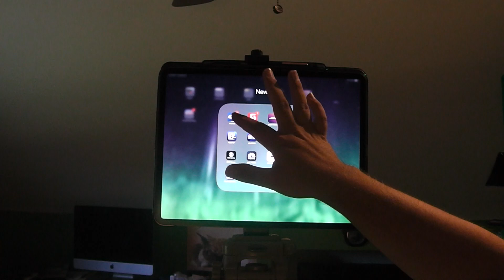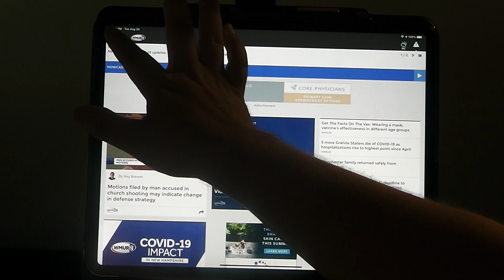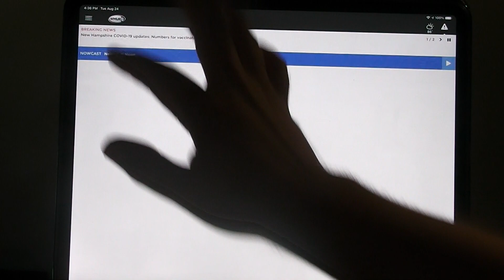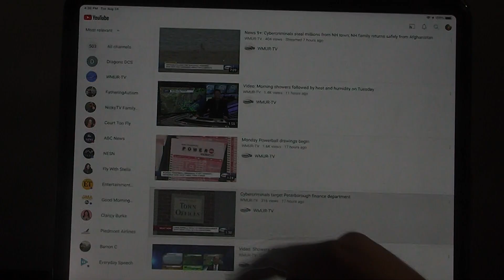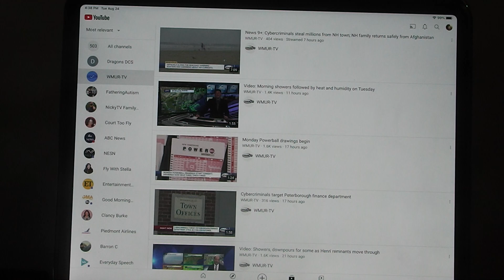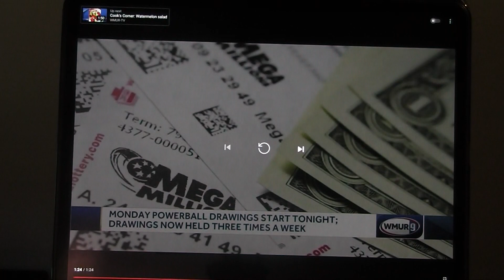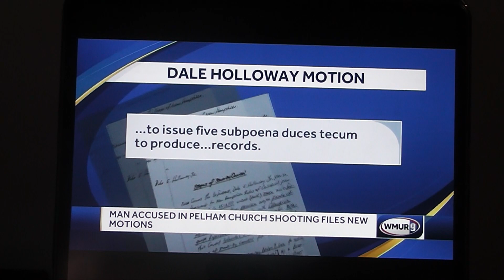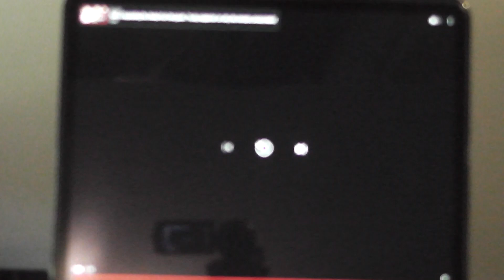The Riley King Newscast